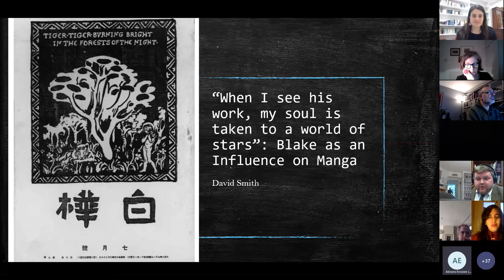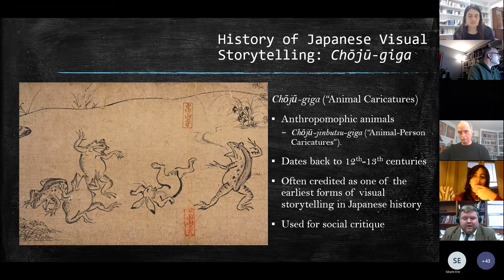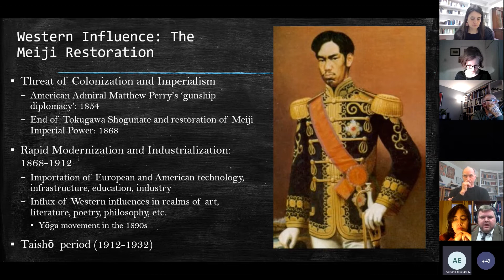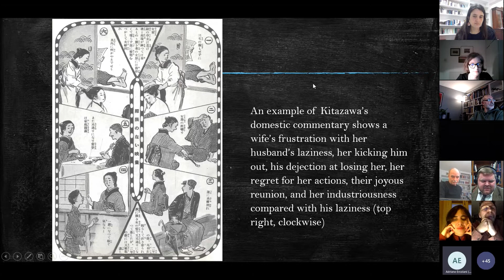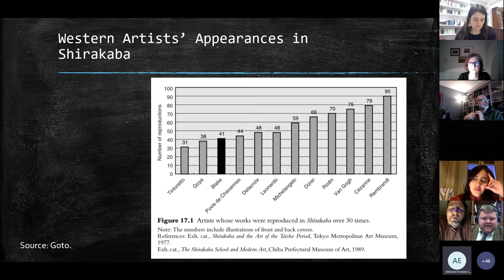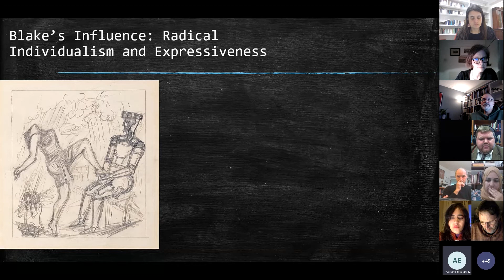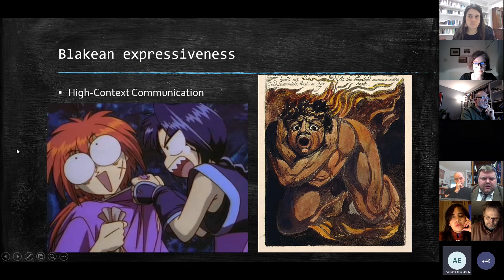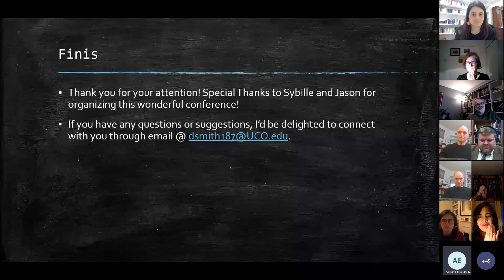Global Blake: David Smith - “My soul is taken to a world of stars”: Blake as an Influence on Manga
Blake’s reception in and influence on Japanese artists and poets has been admirably addressed in The Reception of Blake in the Orient, among other works, though the focus of criticism mainly lingers on the impact of Blake’s poetic and cosmological structures on twentieth century writers and poets like Muneyoshi Yanagi, Yoshiro Nagayo, and Oe Kenzaburo. The above quote came from Nagayo’s effusive appreciation to Blake’s art that first appeared in the 1910s thanks to the Shirakaba Group’s magazine (1914) and exhibit (1915).

Likewise, Blake’s impact on comics and graphic novels has received attention from various critics. Roger Whitson brings Blake and Alan Moore into conversation via Moore’s popular and influential graphic novel Watchmen. Blakean references appear both explicitly and implicitly in numerous other graphic narratives ranging from Dr. Strange to Spawn. Robert Petersen in his book Comics, Manga, and Graphic Novels : A History of Graphic Narratives cites Blake as “the forerunner of a new kind of publication, the art book…[that] were themselves works of art which could be distributed among a wider audience.”

What has received less attention is the possible linkage between Blake’s multimodal illuminated prophecies and manga, the uniquely Japanese form of comics that rose to prominence in the twentieth century. My argument holds that elements of Blake’s texts resonated with tenets of Japanese aesthetics and culture that appear in manga texts in the twentieth century and beyond. Blake’s use of ambiguity, kairotic and synchronic time, and transformation during times of immense cultural upheaval may have informed manga as much as post-war American comics. Blake’s ability to present compelling and complex visual-verbal composite texts that straddle high- and low-brow culture, and his introduction to a new generation of Japanese artists at the cusp of the modern rise of manga suggest the genre’s indebtedness to the English artisan and a new way to engage with these multimodal texts.

David Smith teaches English and Interdisciplinary Studies at Baylor University, where he received his doctorate in Romantic literature. His dissertation discussed Blake’s multimodal messianism in his early prophecies, and his research explores the intersection of religion, ecopoetics, and aesthetics during the Romantic era. He has authored papers on Blake, Wordsworth and Coleridge, respectively, as well as Gothic literature.